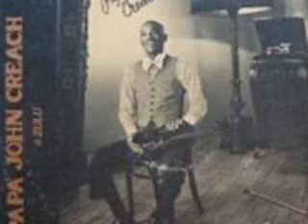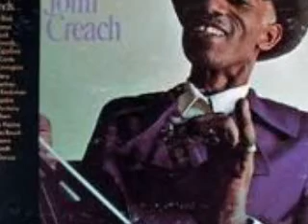Papa John Creach - "Soul Fever"